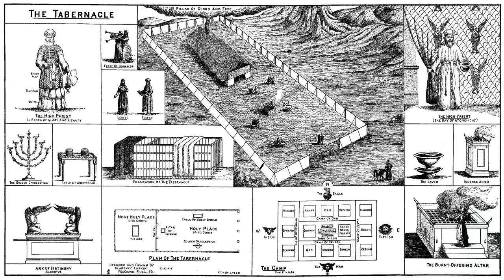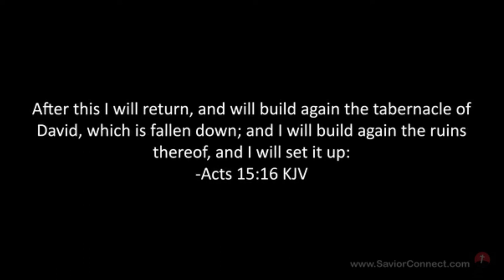DR. PETER S. RUCKMAN | RIGHTLY DIVIDING | THE HOUSE OF GOD | THE TABERNACLE | THE TEMPLE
This is an explanation on what the Tent, Tabernacle, & Temple of God is. The text is 2Samuel 7:4-6